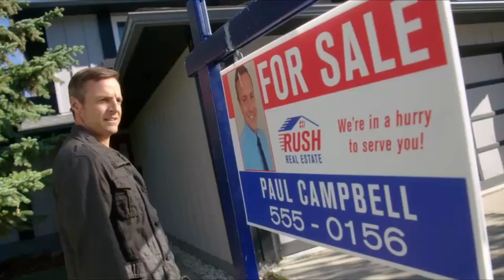Money Tree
Keep Supporting!!